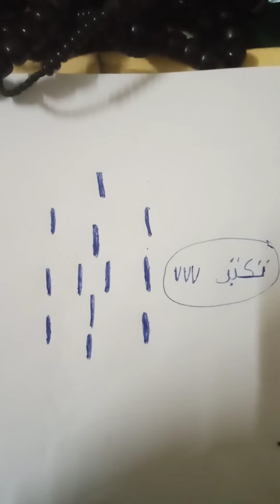faïda DAFINg morikê issouf Dao